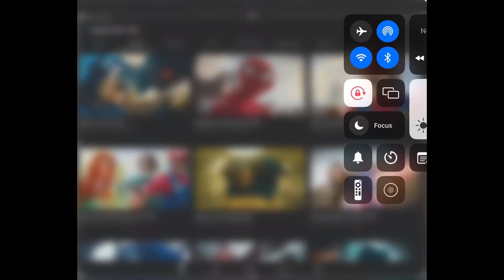WHAAAT (Spider-Man theme